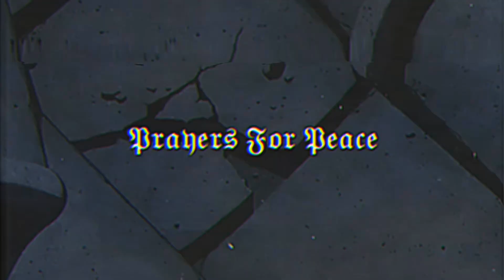Prayers For Peace (Slowed)(Visualizer)